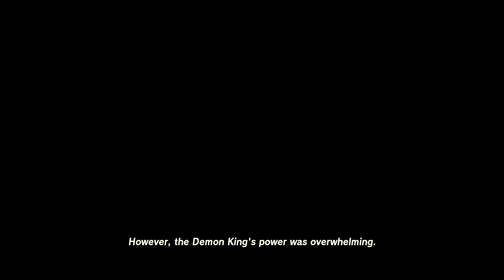Building Zonai devices automatically would be neat | Tears of the Kingdom #12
Welcome to a new Episode of Zelda TotK

Please leave a like or even a subscription, if you enjoy our videos!